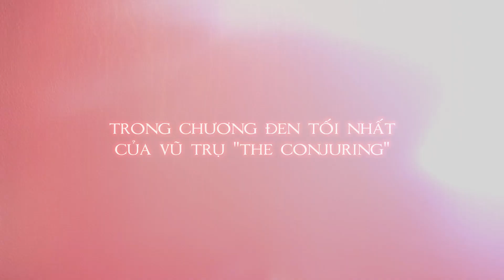The Nun Ác Quỷ Ma Sơ - Dàn cast & crew sáng giá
The Nun Ác Quỷ Ma Sơ tụ hội dàn sản xuất và diễn viên sáng giá nhất của dòng phim kinh dị tại Hollywood, hứa hẹn sẽ mang cho khán giả chứng kiến chương "đen tối" của vũ trụ kinh dị The Conjuring vào 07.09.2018